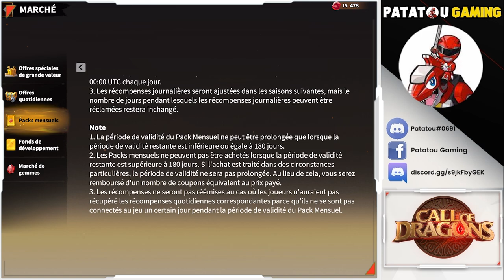GUIDE 1 EURO PAR JOUR! INVESTISSEMENT MINIMUM RENDEMENT MAXIMUM! VERY LOW SPENDER! CALL OF DRAGONS